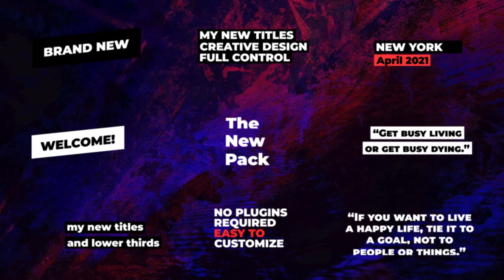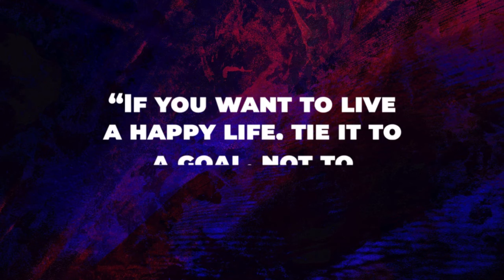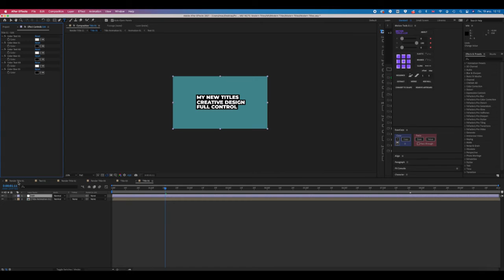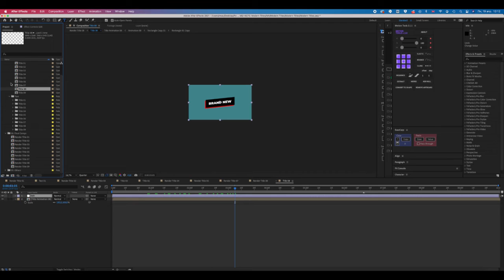Auto Resize Modern Titles - After Effects Templates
Elevate your video projects with Auto Resize Modern Titles, a versatile After Effects template designed for effortless customization. This template features modern title animations that automatically resize to fit your text, ensuring a polished look every time.

Project Details:
Title: Auto Resize Modern Titles
Compatibility: After Effects 2021
Customization: Easy to customize text, images, and colors
Features: Auto resize boxes for seamless integration
Tutorial: Includes a comprehensive video tutorial for guidance
Plug-ins: No additional plug-ins required

Whether you’re working on promotional videos, social media content, or any other project, this template provides the perfect solution for stylish title animations.

You can get the full version in the store MegaStore.